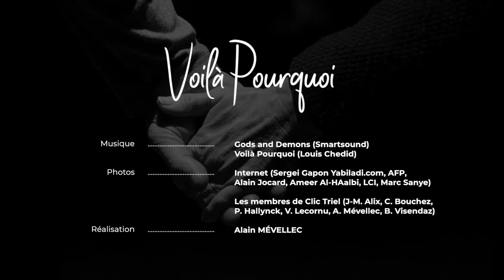Voilà pourquoi (version longue 3.3)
On ne dit jamais assez aux gens qu'on aime qu'on les aime ...